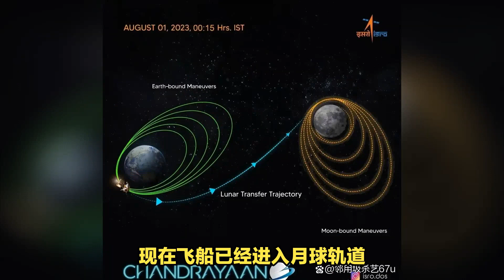晃晃悠悠的印度“月船3号”，居然已经进入月球轨道，预计8月底软着陆，印度制造的奇迹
The swaying Indian lunar probe "Chandrayaan-3 has already enteredthe moon's orbit and is expected to make a soft landing at the end ofAugust, a miracle made in India.